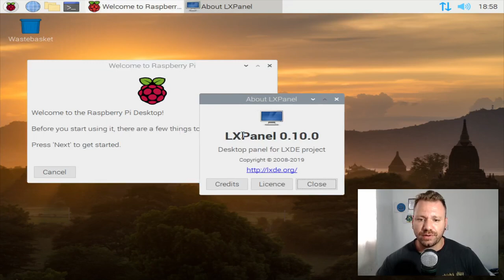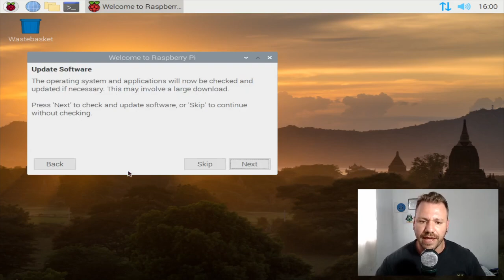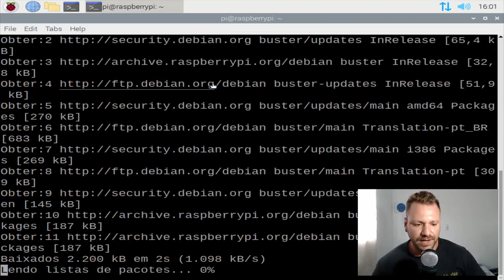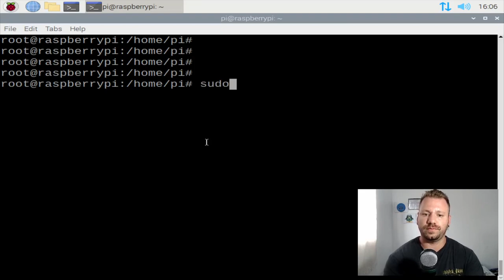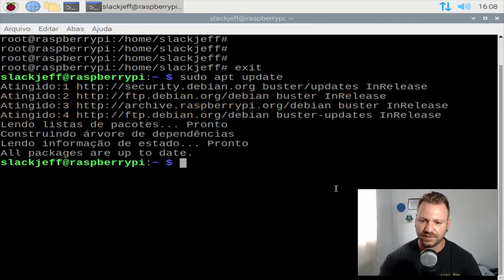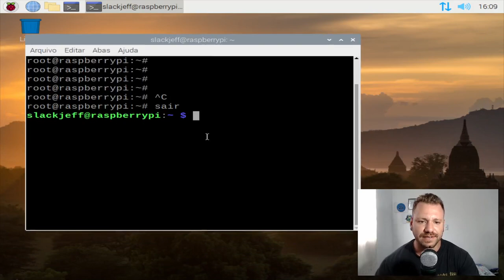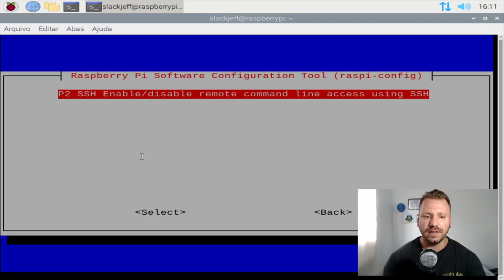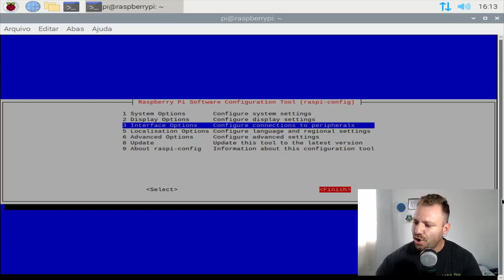Configuração do Raspbian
Que tal fazer a configuração do seu raspbian de uma forma bem fácil?